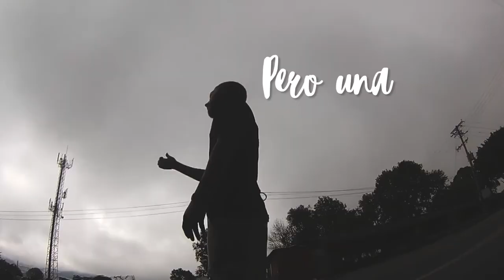LES PRESENTO NUESTRO NUEVO TEAM!! l Traveleros Team l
20 Colombianos Viajeros ubicados en diferentes partes del mundo nos hemos unido para conformar “TRAVELEROS TEAM” con este equipo queremos compartir con ustedes la pasión por los viajes.

Cada semana publicaremos un video en un canal especifico del equipo, así que si no quieres perderte ningún video te invitamos a que te suscribas a cada canal de los miembros que conforman TRAVELEROS TEAM, y aquí te los listamos para que te quede a un solo click y conozcas un poco más de cada integrante, en el equipo también hay blogueros así que también podrás encontrar mucha información en artículos escritos.